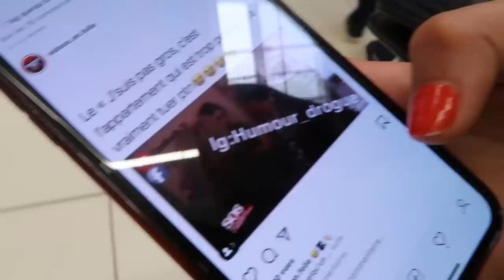ON EST SURPRIS DE LE VOIR À TOULOUSE